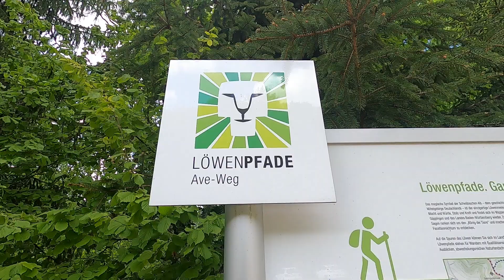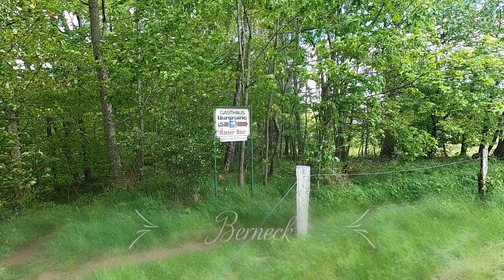Ave Weg Deggingen Löwenpfade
Der steile Anstieg von der Ave-Maria führt zum Kilianskreuz, das wie ein Adlerhorst hoch über Deggingen wacht. Entlang der teilweise steil abfallenden Traufkkante führt der Ave-Weg zur romantisch gelegenen Buschelkapelle und gibt immer wieder überraschende Aussichten frei.
Die Wegbeschreibung findest du in meinem Rother Wanderbuch "Löwenpfade & hochgehberge". @rotherbergverlag